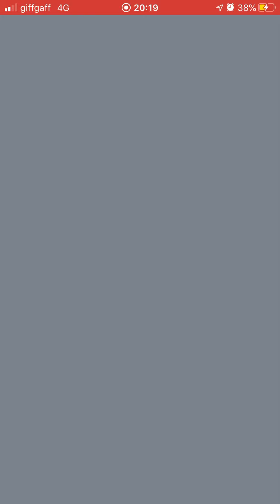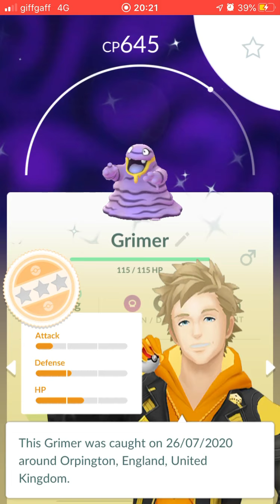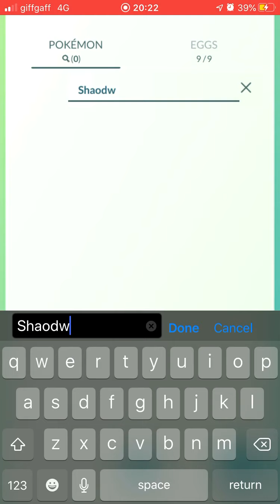GO Fest 2020 Shinies! (And Some Other Pokemon!)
Here are the shinies that I got from GO Fest 2020 as well as some other Pokémon. I hope that if you participated in this event, that you got some good Pokémon as well!